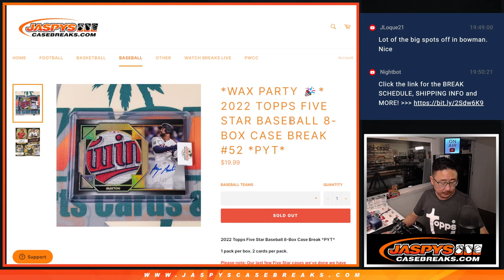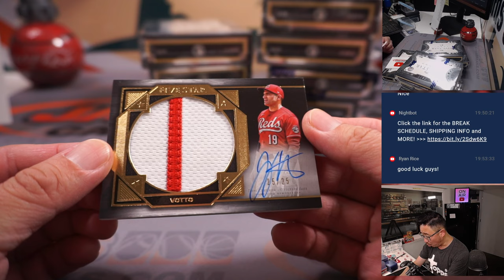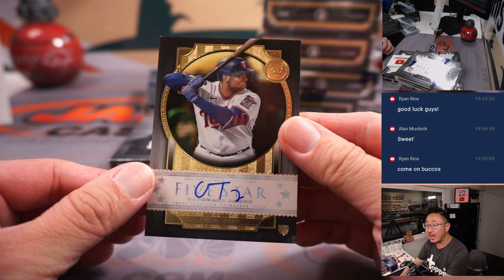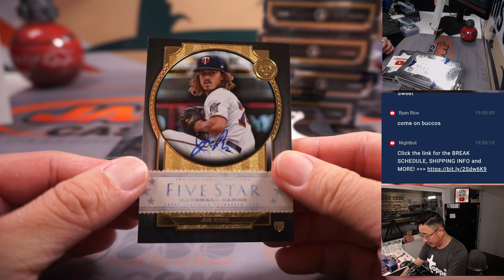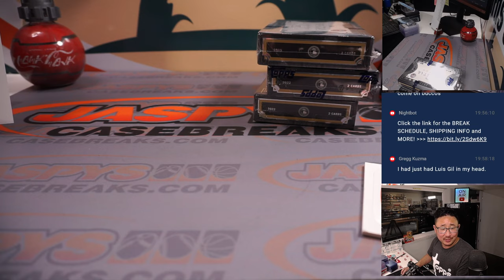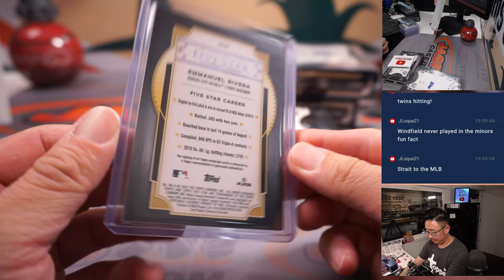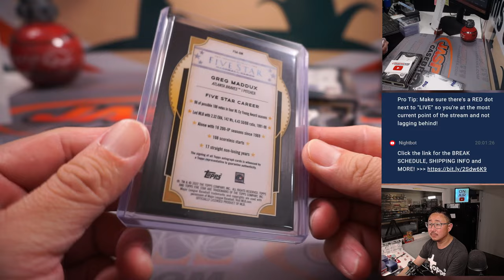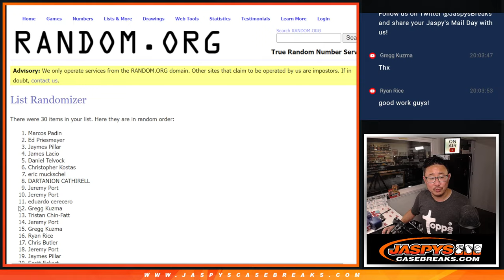M, 05.29.23 -- 2022 TOPPS FIVE STAR BASEBALL 8-BOX CASE BREAK #52 *PYT*